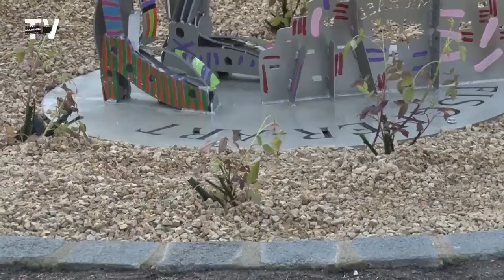„Der Steinbrecher“ setzt Farbtupfer im Brandiser Stadtzentrum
„Farbe nach Brandis bringen“ – darum ginge es laut Bürgermeister Arno Jesse mit dem Kunstobjekt von Michael Fischer-Art, welches in der vergangenen Woche im Zentrum von Brandis eingeweiht wurde.